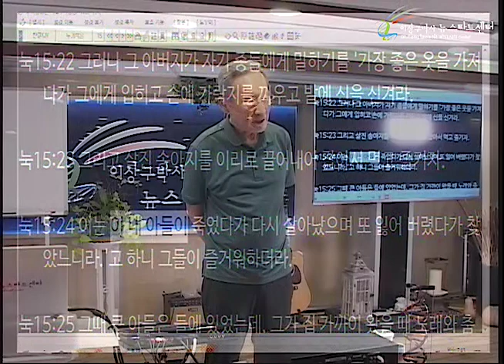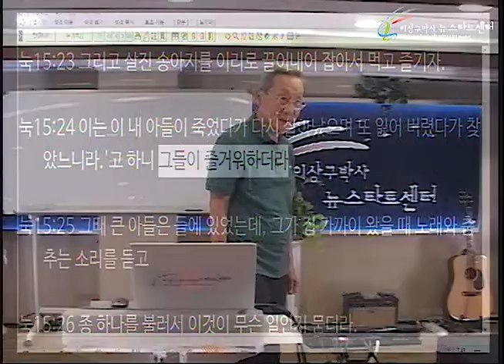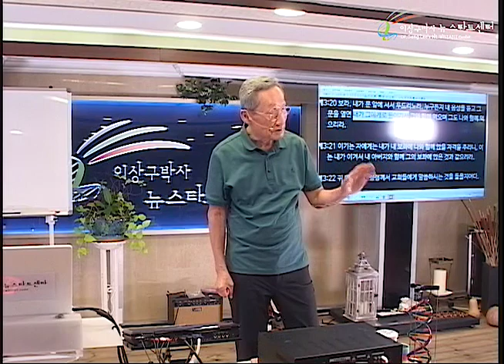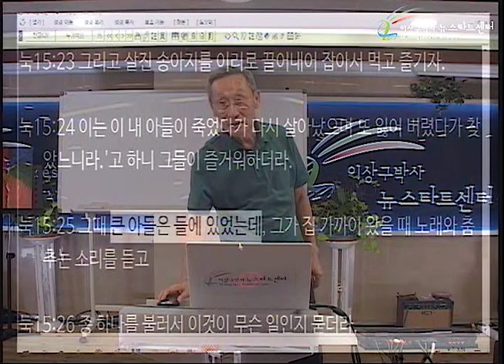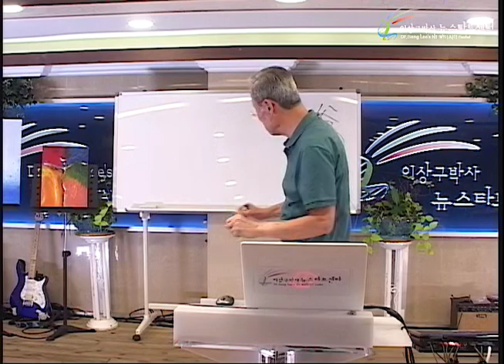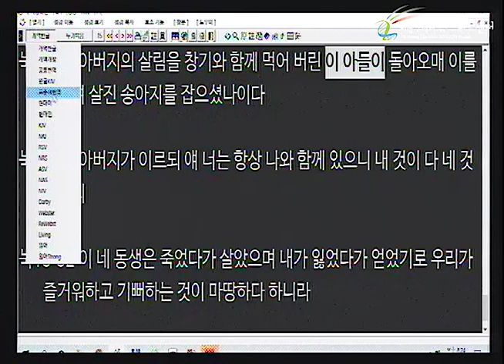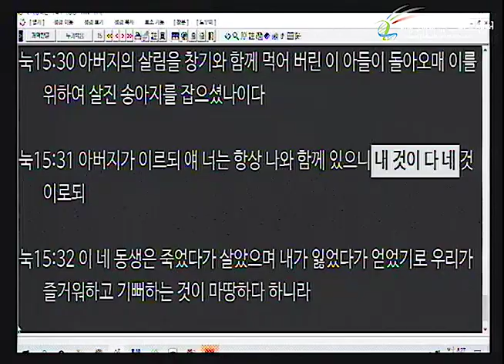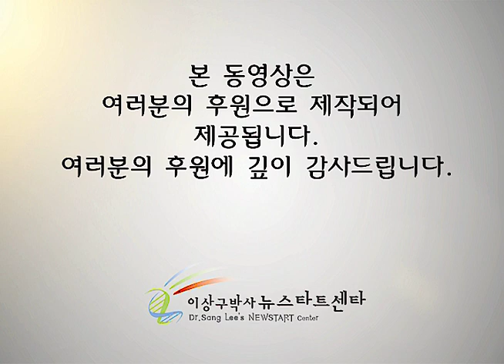H244 09 탕자의 형은?